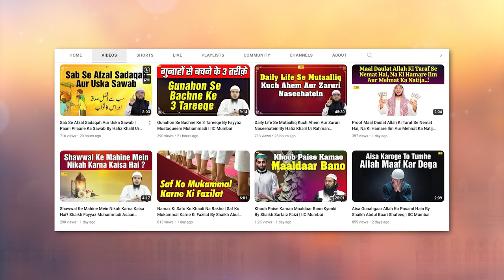Rishwat, Corruption aur islam | Quran Ki Baatein Episode 23 | Hafiz Khalil Sanabili | IIC Mumbai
Bank Account Details:
ILM FOUNDATION
ICICI Bank
Savings account
IFSC CODE-ICIC0001028

Rishwat, Corruption aur islam Quran Ki Baatein  | Quran Ki Baatein Episode 23 | Hafiz Khalil Ur Rahman Sanabili | IIC Mumbai